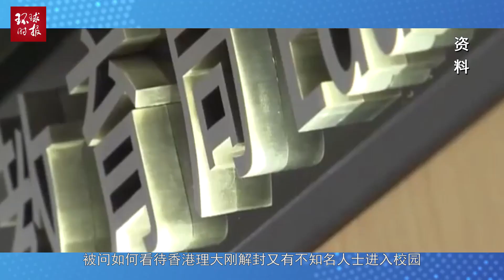香港学生频频违法，香港教育局终于“动手”，要培育好下一代！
2019年12月01日